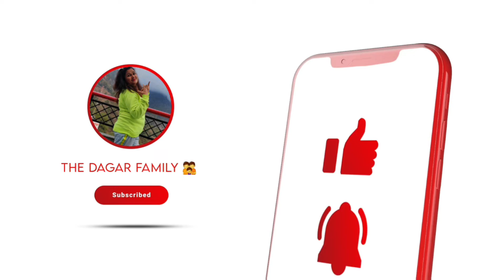bajrang's bikaner a best place to dine in in faridabad nit 1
Bajrang bikaner nit 1
satisfying food video
so yummy
so yummy cake
so yummy desserts
how to cook
so yummy food
chole bhature
Nice place to dine in faridabad
Neat and clean restaurant